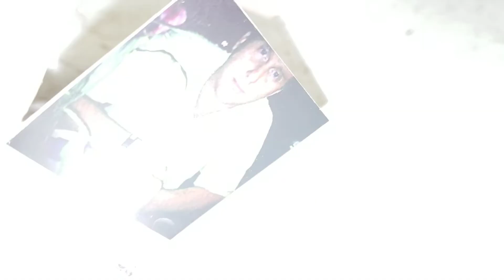Happy Birthday Sonya Surprise Part 1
or Hhydrogen4power YouTube.